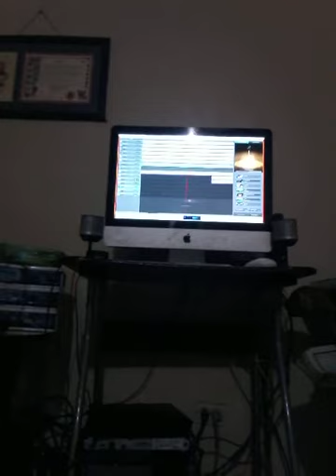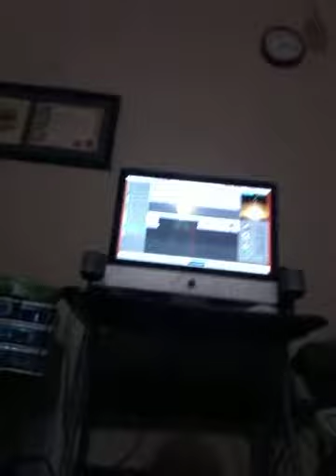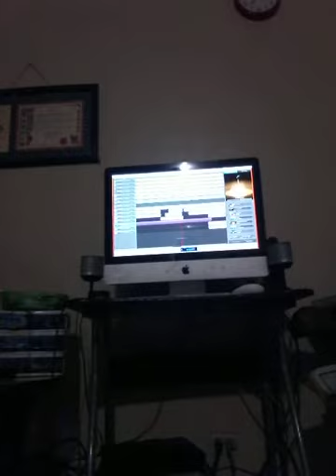Coby (Monte) Garrido- ORIGINAL- We Still Top Soil..My PoorMans Copyright & I Write.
Makumo- for My Chelu Jye PAET & Jude Cruz, HYG-Passport#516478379..Much love Mariana, Micronesia, Polynesia.., Jude Cruz, Jye & I. Ready for final recording, Coast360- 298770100.